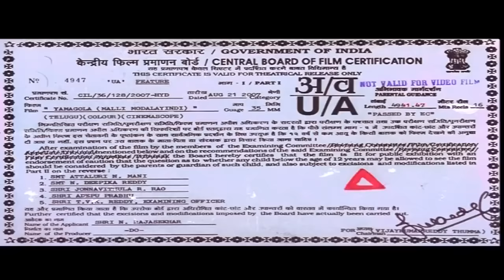Yamagola Malli Modalayindi Full Length Telugu Movie || Srikanth, Venu Thottempudi, Meera Jasmine